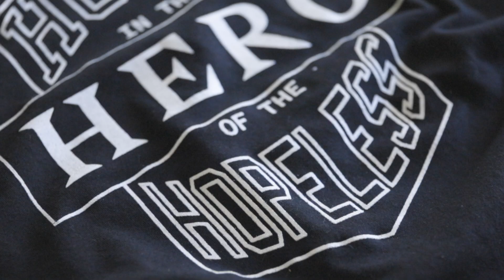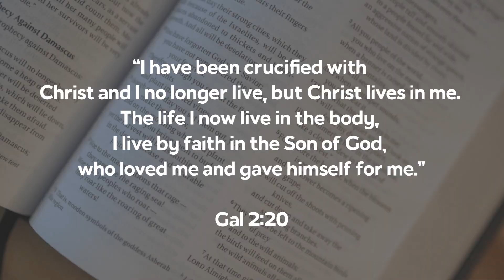Born Again Tee - Design Inspiration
Every shirt and hoodie we create has a deeper meaning than what is on the surface. This is where design inspiration comes into play! We break down every design created, the heart behind it, the Scripture that goes with it, and the message we hope to share. This video breaks down our newest Collection 6 piece, our Born Again Tee.